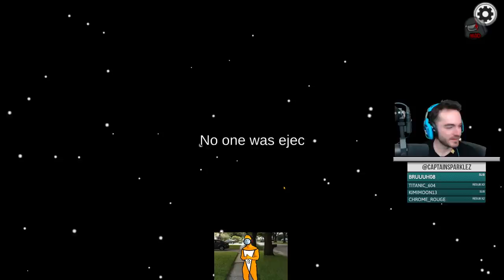Team Rocket Is Among Us